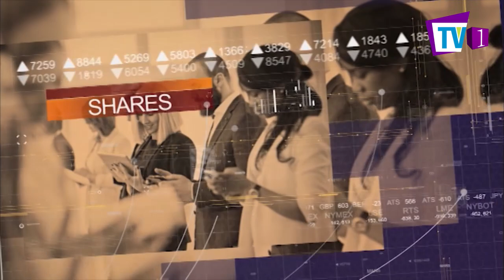Prof. Buddhi Marambe | BISNOMICS |EP 88 | 18.07.2021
Prof. Buddhi Marambe Senior Professor Faculty of Agriculture, University of Peradeniya | BISNOMICS |EP 88 | 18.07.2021